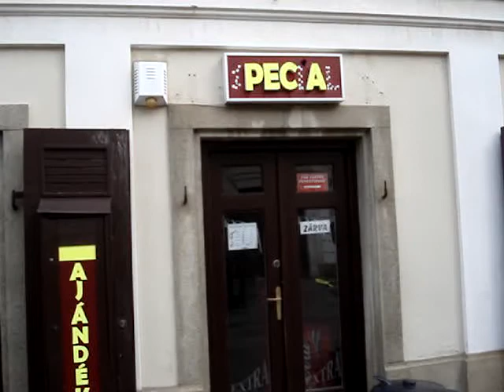Jégeső Pécs Vlog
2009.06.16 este